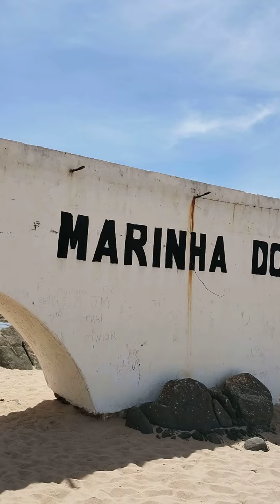Farol de Itapoã em Salvador-BA com Naltreino